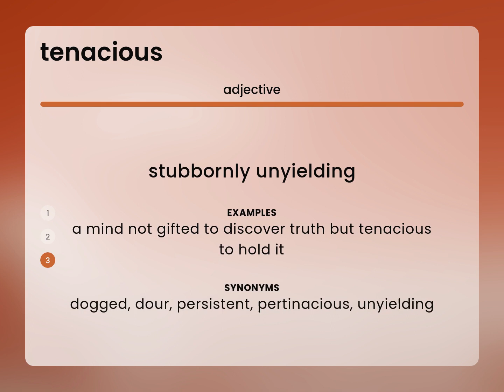Tenacious — TENACIOUS meaning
What is TENACIOUS meaning?

Susan Miller (2023, March 3.) What does Tenacious mean?